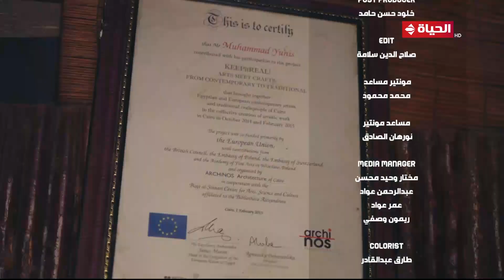حكاوي القهاوي | مع رشا جمال | 6 رمضان 2023 - الحلقة الكاملة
"""""""حكاوي القهاوي"""" تقدمه الاعلامية رشا جمال حيث تجوب الشوارع لتوثيق قصص وحكايات المصريين، ومد يد العون إلى البسطاء والبحث عن حلول لمشكلاتهم، يعرض يومي الخميس والجمعة الساعة 11 مساء.